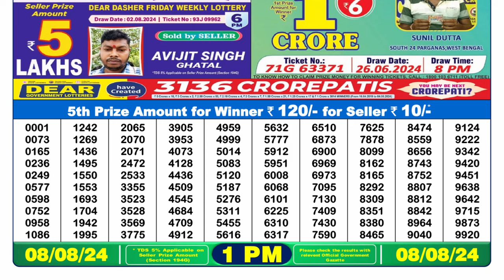🔥Nagaland Lottery Sambad 1pm Result 08.08.24 Lottery Result live